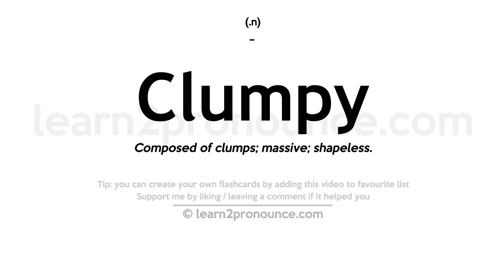Pronunciation of Clumpy | Definition of Clumpy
Clumpy pronunciation | How to pronounce Clumpy in English?
/`klʌmpi/
Meaning of Clumpy | What is Clumpy?
Composed of clumps; massive; shapeless.
What is Clumpy | Clumpy meaning and definition?